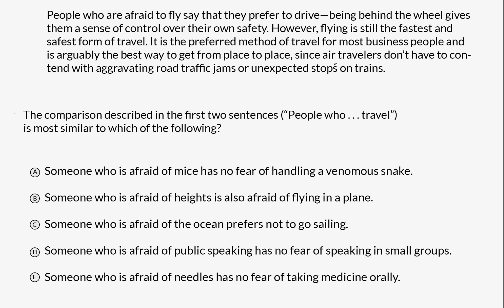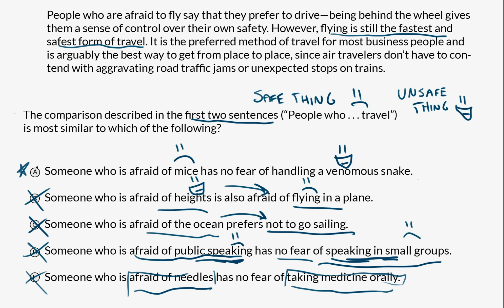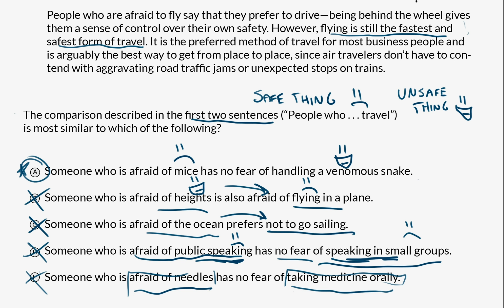Recognize similar situations | Praxis Core Reading | Khan Academy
Watch David work through a recognize similar situations question from the Praxis Core Reading test.